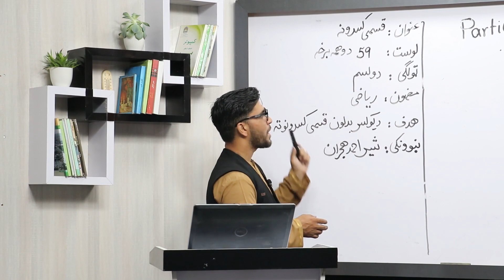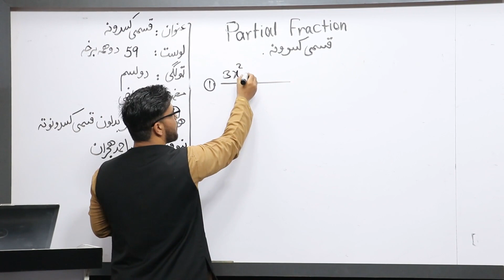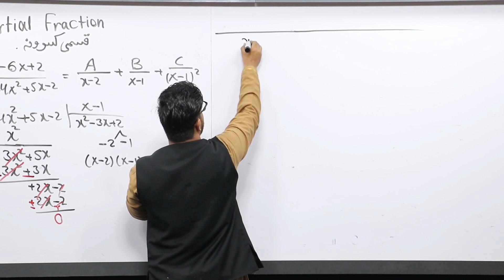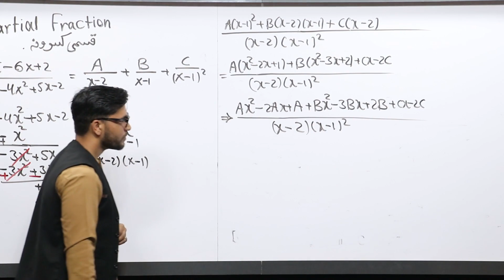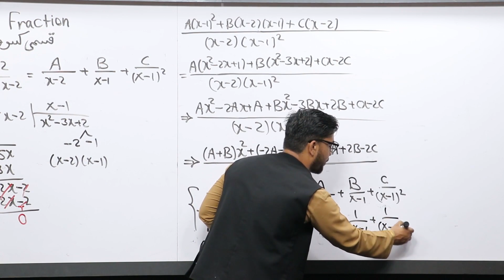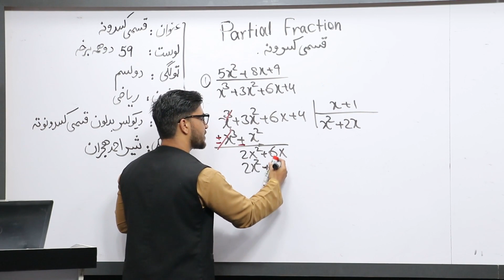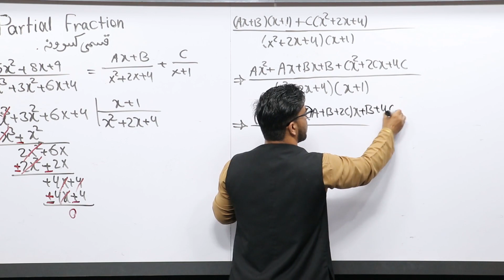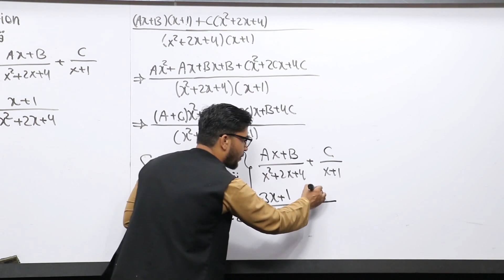45.1 دولسم ټولګی ریاضی مضمون د یو کسر تجزیه کول په قسمی کسرونو